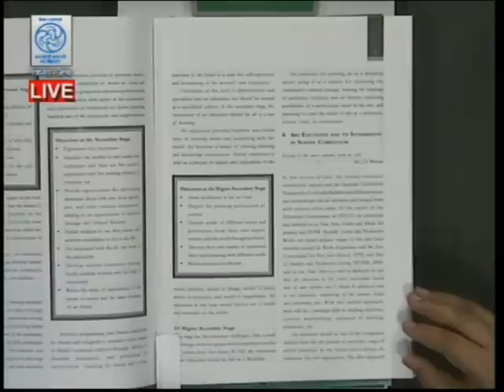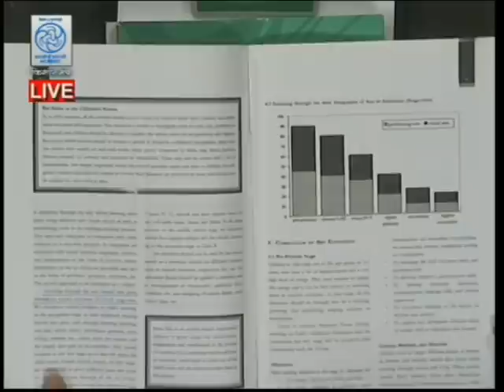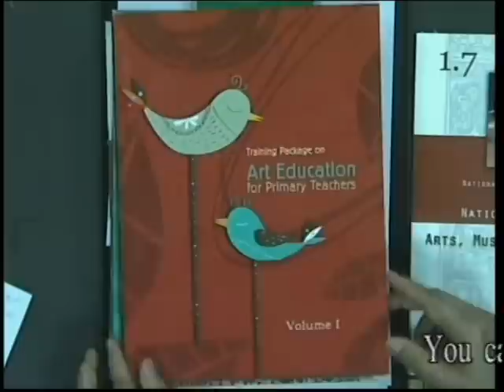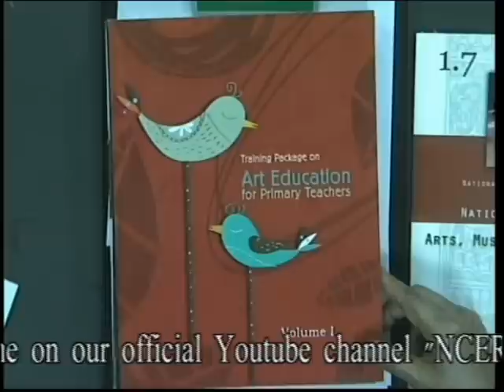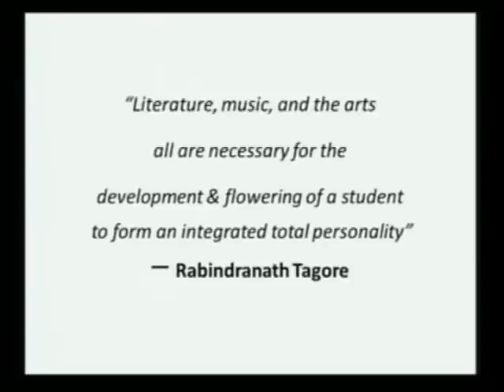Live Discussion on "Art Integrated Learning"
Expert: Prof. Pawan Sudhir

Art Integrated Learning (popularly known as AIL) is an NCERT initiative which was launched in year 2010 as an experiential and joyful learning model. It has been tested for its effectiveness in government run primary and upper primary schools in 16 different states so far. It is an approach to &#39;learn through the arts’. Integration of Arts with Education is an approach to teaching- learning that helps learners develop an understanding of a concept or enables them in construction of new knowledge using different art forms. It helps students engage themselves in a creative process that connects the art form with the concept being learnt. This is based on the constructivist approach of learning where every learner is given opportunity to go through age specific art experience(s) in visual arts (drawing and painting, clay modeling, pottery, paper crafts, mask and puppet making etc.) and in performing arts (music, dance, theatre, puppetry etc.).